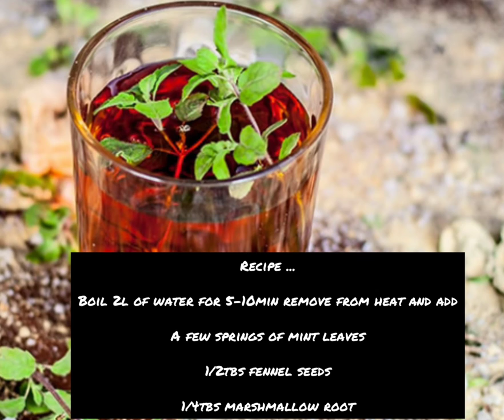6 BENEFITS OF HOT WATER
Drinking hot water instead of cold, might seem to be a very small change but it can bring wonders to your health.
So watch this video to know the amazing benefits of drinking hot water.